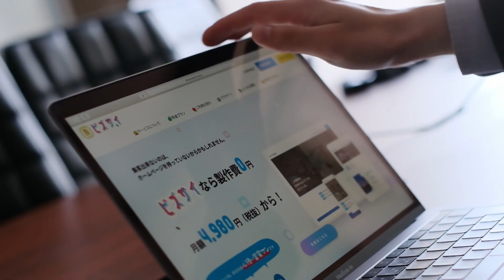【飲食店応援】コロナで減った客足を取り戻すお手伝い！ドウエン企画始動！【デリバリー＆テイクアウト】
コロナ禍の影響で「休業」や「営業時間短縮」に追い込まれた飲食店は多いのではないでしょうか
テイクアウトやデリバリーを始めた店主の方も多いと思います。

しかし、
・テイクアウト・デリバリーを始めた旨が周知できていない
・緊急事態宣言解除されたのにもかかわらず、客足が元に戻らない
など悩みは尽きないものです。

EZO MOTIONはそんな飲食店を応援すべく、なんと無料で！！

調理動画の撮影・編集
撮影した動画のYouTubeチャンネルEZO MOTIONへの投稿
その動画を弊社SNSで拡散することはもちろん
ご自分のSNSでも発信していただける
サービスを開始しました！
その名も

無料１分動画で北海道から飲食店を応援「ドウエン」企画！

具体的にはテイクアウトやデリバリーをしている料理を１品お選びいただき、調理シーン撮影、店内・外観も撮影させていただきます。

※注意事項※
※撮影した動画素材は個人やお店が特定できない範囲での商用二次利用をさせていただく場合があります。
※調理は２回、行っていただきます。（「１回だけがいい」という方はあらかじめご連絡いたただければ対応いたします。）
※撮影に使ったメニュー代金のご負担お願いします。
※問い合わせが殺到した場合は、こちらで選考させていただきますのでご了承ください。
※札幌市外の撮影のみご自分で行っていただく場合がございます。

※追記_2020/06/18
動画の無償提供を行っていましたが今後は有料オプションとさせていただきます。
Facebookのヘッダーに動画を使いたいなどの場合、有料オプションとしてEZOMOTIONのロゴの撤去や動画の短縮なども承りますのでご連絡ください！

撮影元情報

札幌の中小企業をWebで盛り上げたい。
そのような思いから無料動画作成・各SNSでのプロモーションを行っています。

　株式会社アクセスジャパン
　〒064-0823
　北海道札幌市中央区北３条西２８丁目２－１ サンビル６階

撮影機材
（以下リンクはAmazonアソシエイトを利用しています）

カメラ
レンズ（単焦点広角レンズ 12mm F2.0）
レンズ（単焦点標準レンズ 35mm F1.4）
レンズ（中望遠単焦点レンズ 85mm F1.8）
減光NDフィルター 82mm 可変式 X状ムラなし ND2-ND32フィルター
フィルター径変換アダプター(67-77mm)
フィルター径変換アダプター(52-82mm)
フィルター径変換アダプター（72-82mm）
ミニ三脚（ゴリラポッド）
ジンバル
照明
照明
バッテリー
メモリカード
トップハンドル
マイク
マイクケーブル
シューアダプター